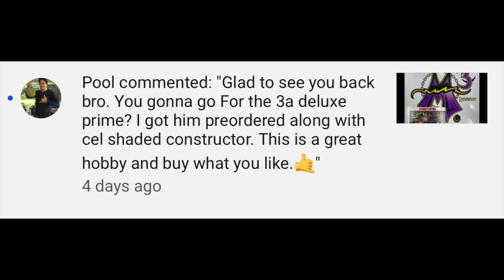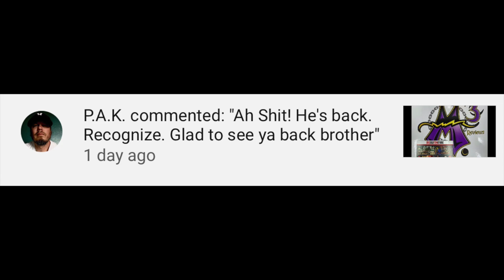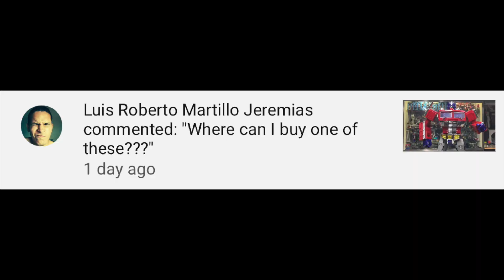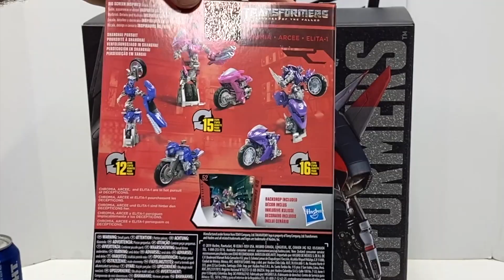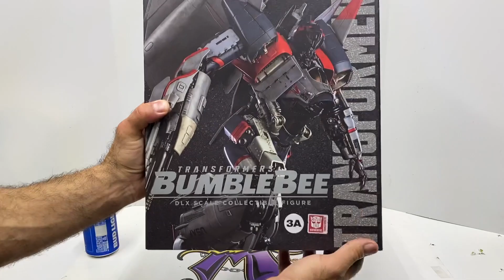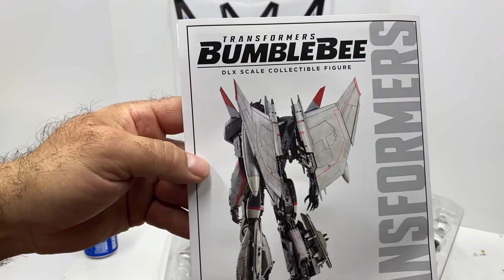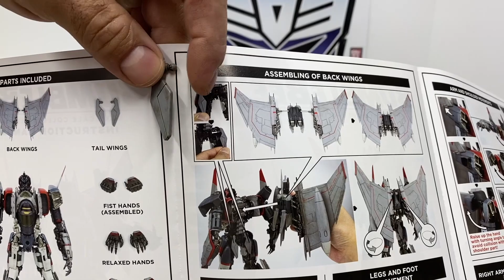3a Blitzwing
this guy is badass! thank you 3a for being so detailed in your figures. i love it.  And to the designer of the blitzwing character for the Bumblebee movie, fucking great design, kudos to you sir!